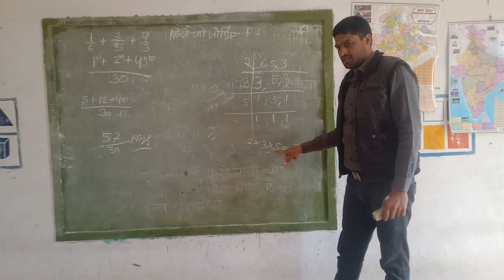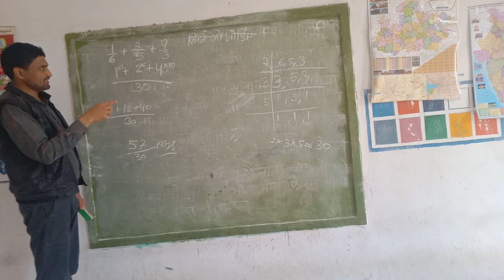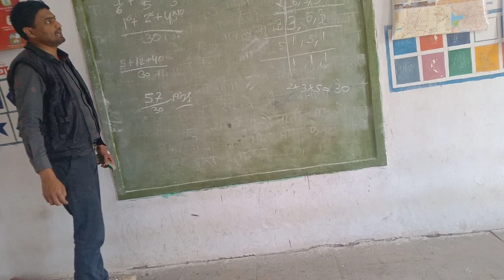February 4, 2023